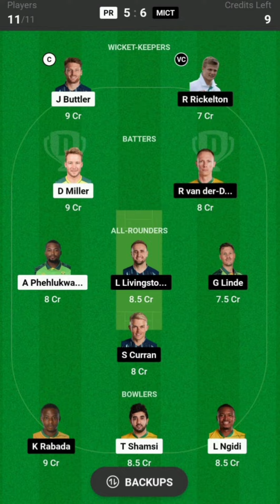PR vs MICT SA20 League Dream11Team|Dreamteam MICT vs PR |Dream11 team MICT vs PR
MICT vs PR SA20 League Dream11Team|Dreamteam MICT vs PR |Dream11 team MICT vs PR